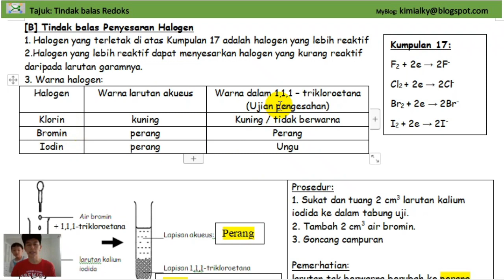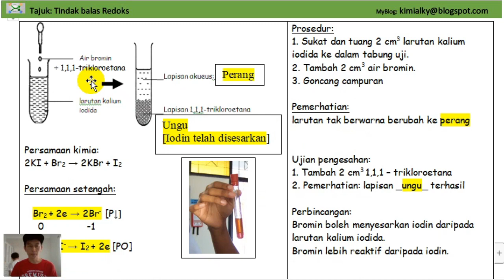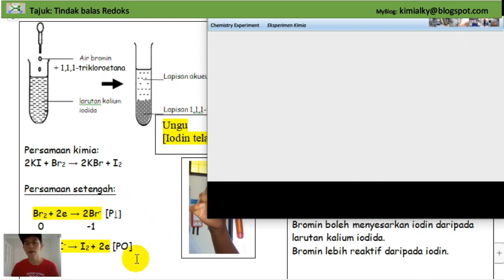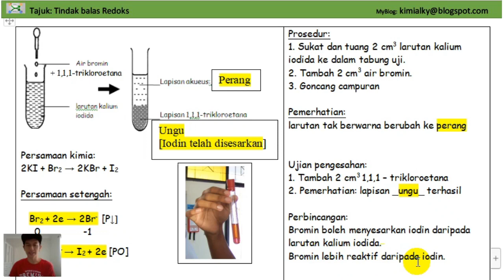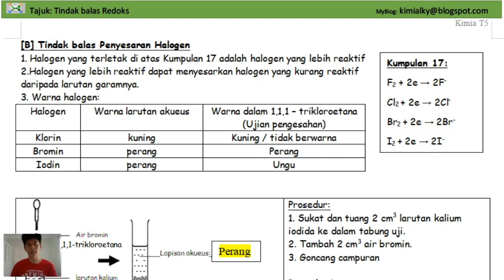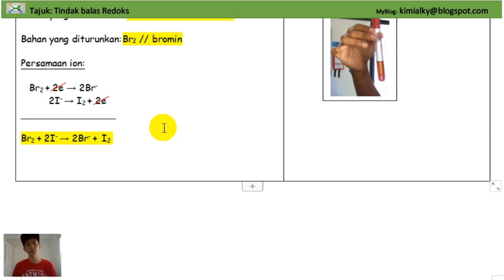KM T5B3 Tindak balas Penyesaran Halogen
1. Halogen yang terletak di atas Kumpulan 17 adalah halogen yang lebih reaktif
2.Halogen yang lebih reaktif dapat menyesarkan halogen yang kurang reaktif
daripada larutan garamnya.